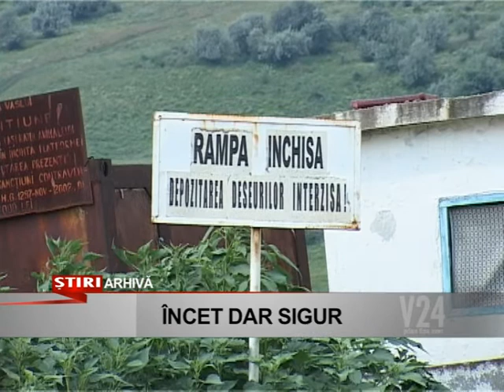incet dar sigur